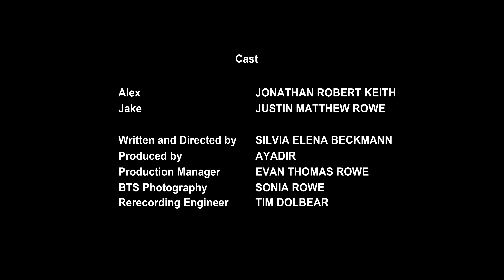SOLD - AWARD WINNING SHORT FILM